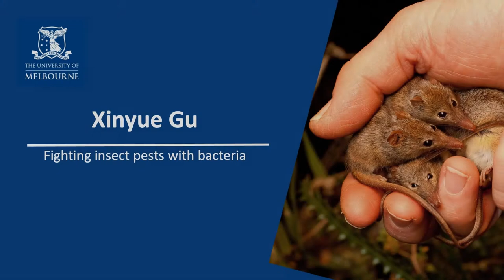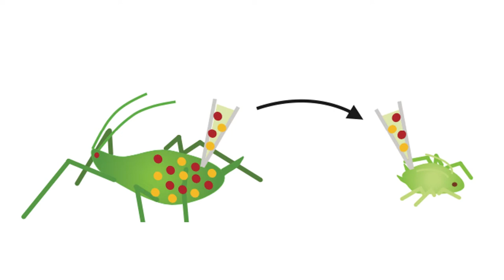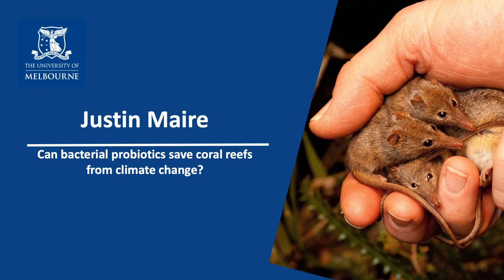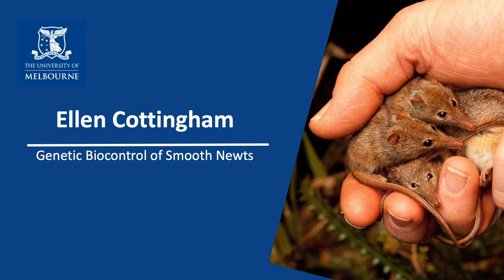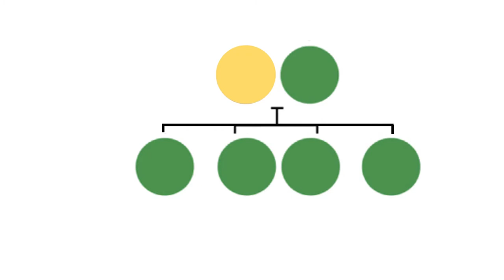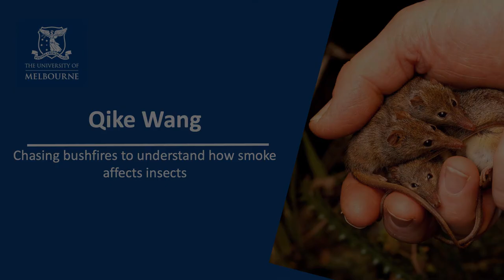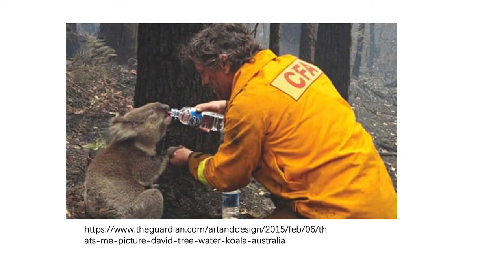Big Science Pitch 2022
Will you support natural pest control, or genetic biocontrol? Underwater soundscapes or probiotics for coral reefs? Or understanding the impact of bushfires on Australian insects? The Big Science Pitch sees five emerging researchers battle it out to secure a share of $100,000 in research funding.

Who will win the Big Science Pitch?

With just three minutes to sell their idea, the competitors need to convince the judges, the public, and author Tim Winton that their project should receive funding from the Native Australian Animals Trust.

Host: Professor Moira O’Bryan, Dean of Science University of Melbourne
MC: Associate Professor Jen Martin – Science Communicator
Special Guest Speaker: Tim Winton, award-winning author and environmentalist
Pitchers: Dr Xinyue Gu, Dr Ellen Cottingham, Dr Qike Wang, Dr Emily Fobert and Dr Justin Maire

With $10k up for grabs who will you choose?

An expert panel chooses the overall winner, and there is $10,000 up for grabs for the People’s Choice awards, and a further $10,000 ‘Winton’s Choice’ award for the project chosen by Tim Winton, patron of the Native Australian Animals Trust.